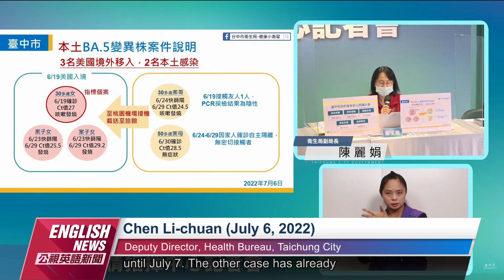First Domestic BA.5 Cases Reported ｜ 20220707 PTS English News公視英語新聞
The first two domestic COVID-19 cases caused by the BA.5 Omicron subvariant were reported in Taichung on July 6. The local borough chief is worried that the virus will end up spreading in the community and urged the government to expand contact tracing. Meanwhile, doctors urge the public to get vaccinated.

昨天台中新增國內首見兩例BA.5本土個案，防疫體系拉警報，民眾覺得能做的都已經做了相當無奈，基層里長則擔心病毒深入社區，建議政府擴大匡列接觸者。小兒科醫師則提醒，目前疫苗雖對BA.4、BA.5效用低，但疫苗還是要打滿，會有交叉免疫力降低重症的可能。